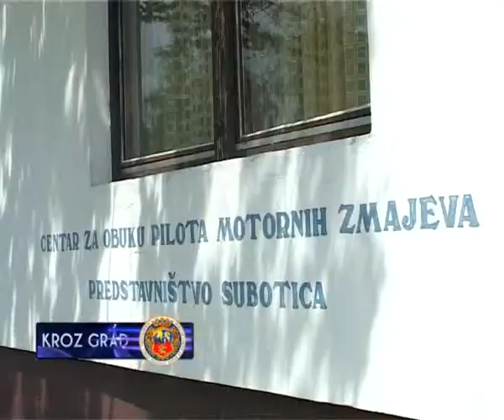SARIĆEV VIKEND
Protekle nedelje na aerodromu u Bikovu održana je već tradicionalna manifestacija ,,Sarićev vikend''.  Aero klub ,,Ivan Sarić'' dodelio je nagrade i diplome najboljim likovnim radovima osnovaca na teme ratnog i civilnog vazduhoplovstva, svi zainteresovani mogli su od profesionalnih instruktora da saznaju nešto više o samim avionima, avijatičarskoj i padobranskoj opremi kao i da dožive let iznad Palićkog jezera i centra grada u jednom od aviona. Polaznici obuke za padobrance izveli su svoj prvi skok, najmlađi su uživali u izloženim jedrilicama i avionima, a održano je i takmičenje u kuvanju riblje čorbe.